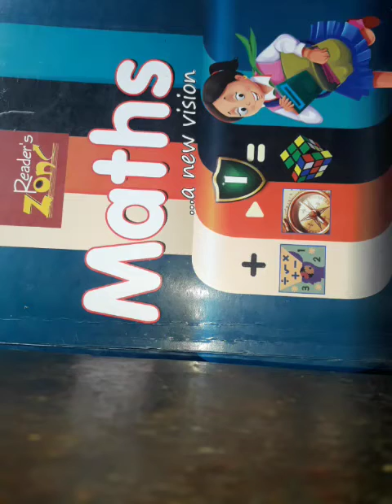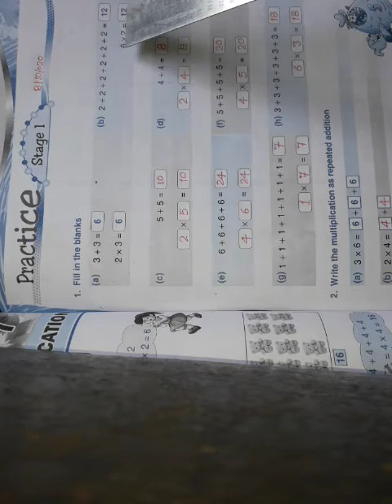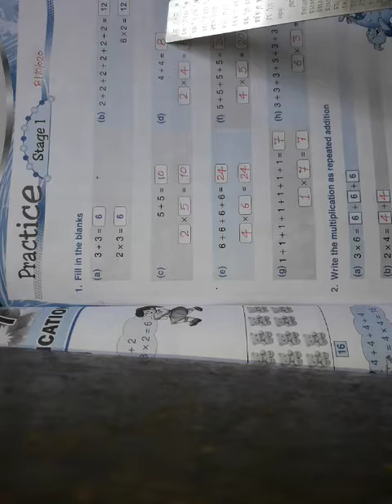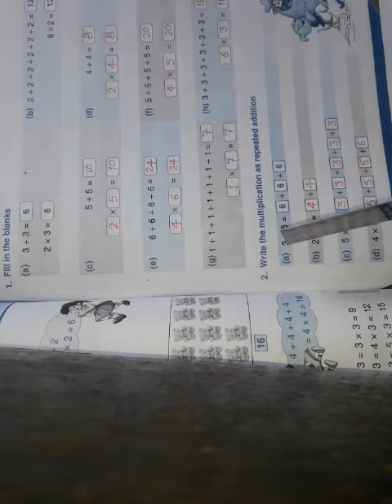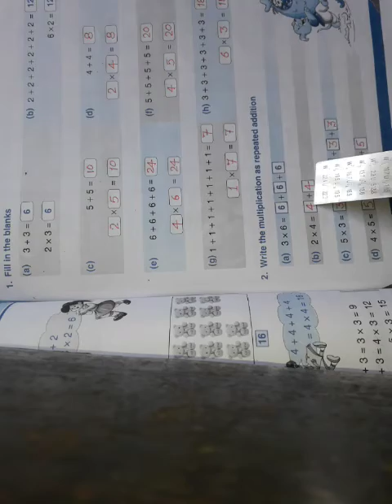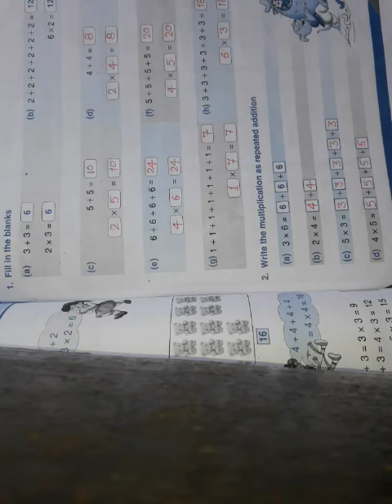CLASS - 1 MATHS CHAPTER - 7 (12 / 10 / 2020)